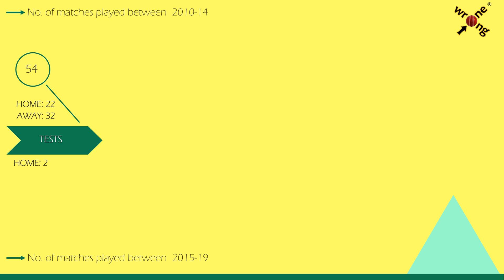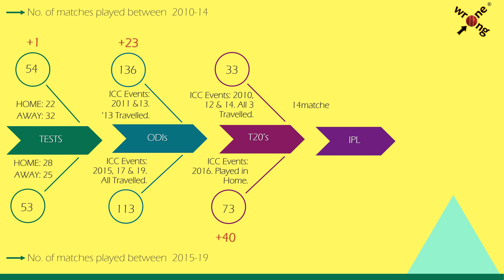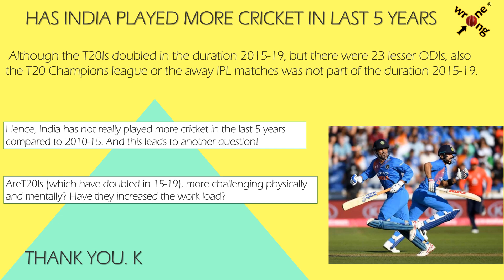IS INDIA PLAYING TOO MUCH CRICKET? HAS INDIA PLAYED MORE CRICKET IN LAST 5 YEARS.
IS INDIA PLAYING TOO MUCH CRICKET!

HAS INDIA PLAYED MORE CRICKET IN LAST 5 YEARS?

Were the Indian players being overloaded with too many matches in the last 5 years?